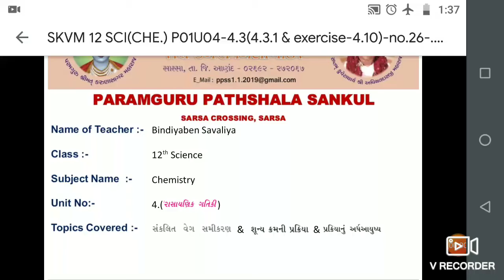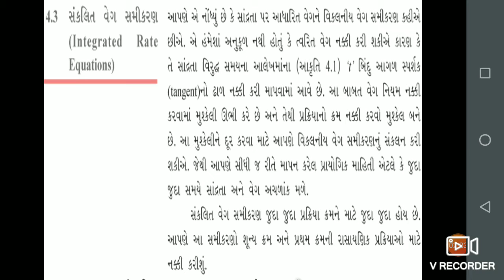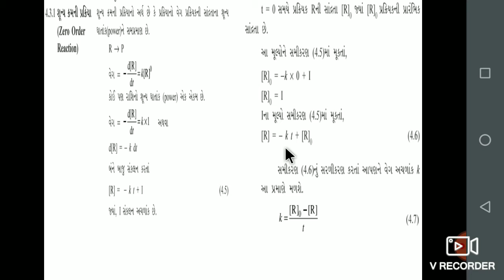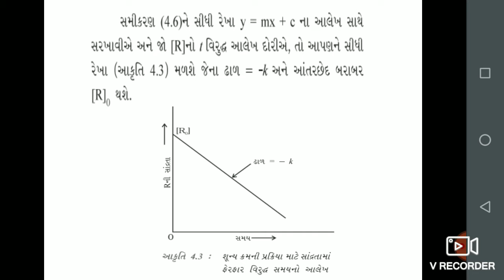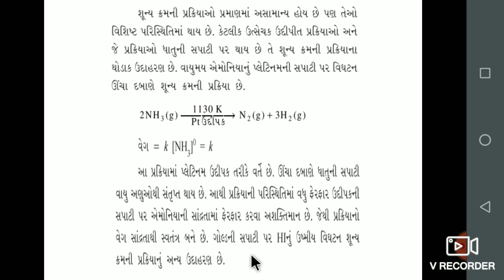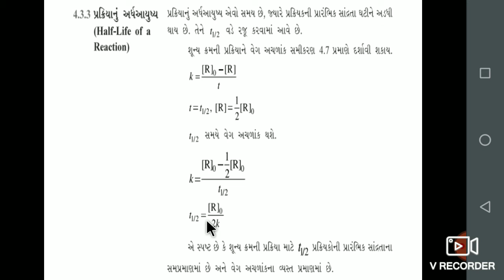STD :12, SUB :Chemistry, UNIT:4-રાસાયણીક ગતિકી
STD :12, SUB :Chemistry, UNIT:4-રાસાયણીક ગતિકી(સંકલિત વેગ સમીકરણ, શૂન્ય ક્રમની પ્રક્રિયા અને અર્ધઆયુષ્ય)